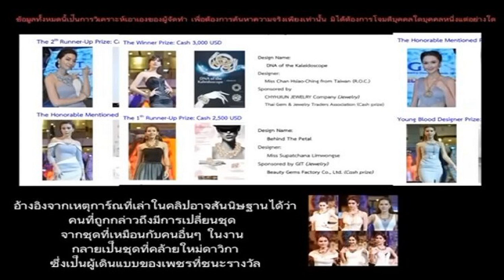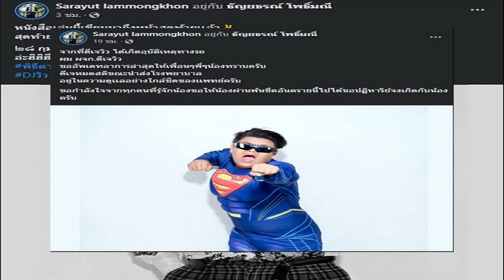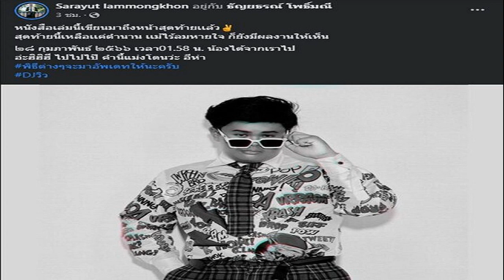ขุดไม่จบ คลิป ใหม่ มิว มิ้นต์ ร่วมอีเวนต์เหล่านางเอกเม้าธ์กันซีนจนดราม่าสนั่น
แห่วิจารณ์ถกเถียงกันสนั่น ขุดไม่จบ แห่ส่องคลิป ใหม่-มิว-มิ้นต์ ร่วมอีเวนต์เหล่านางเอกเม้าธ์กันซีนดราม่าสนั่น

เป็นเรื่องร้อนแรงให้ดราม่าสนั่นโซเชียล เมื่อนางเอกสาว ใหม่ ดาวิกา ปล่อยคลิปยูทูบ “รวมตัวนางเอกแก๊ง “ม.ม้า” มาชาเลนจ์ตอบคำถามสุดลับ! เพื่อนใหม่ EP.3” ทางยูทูบแชนแนล Davikah Channel โดยมีเพื่อนซี้อย่าง 3 นางเอก มาร์กี้ ราศรี , มิว นิษฐา , มิ้นต์ ชาลิดา มาร่วมวงทำชาเลนจ์ตอบคำถามสุดลับ
โดยตอนหนึ่งที่ มิว นิษฐา จับฉลากได้คำถามว่า “เคยไปออกอีเวนต์แล้วเจอกันซีนไหม” ทำเอามิวถึงกับโอดว่าไม่อยากได้คำถามนี้

ด้าน มาร์กี้ บอกว่า “ฉันว่าโดนทุกคน” ส่วน มิ้นต์ ก็บอกว่า “และโดนคนเดียวกัน” ซึ่ง มิว เล่าถึงเหตุการณ์ที่ดาราคนหนึ่งหายตัวไปก่อนเริ่มงาน มาเจออีกทีบนเวที คือเปลี่ยนชุดแล้ว และใหม่เล่าว่าดาราคนนี้ยืนโพสต์ท่าบนเวทีจุดเดียวกับใหม่ตอนเดินแบบด้วย
ทั้งนี้ขาเผือกในโลกโซเชียลอย่างไว แชร์คลิป (ชมคลิป) ที่ระบุโยงถึงปมดราม่าดังกล่าวว่า คลิปเดินแบบ ใหม่มิวมินต์ ดาราแย่งซีน!!! ที่มีคนเข้ามาแห่ส่องเกือบแสนแล้ว โดยเป็นคลิปอีเวนต์เดินแบบหนึ่งที่มี ใหม่ , มิว , มิ้นต์ และนางเอกที่ร่วมเดินแบบในงาน ได้แก่ เบลล่า ราณี , แพทริเซีย กู๊ด และ เก้า สุภัสสรา
โดยเป็นโมเมนต์นางเอกคนหนึ่งยืนโพสต์ท่าอยู่ที่จุดหนึ่ง และหลังจากนั้นใหม่ก็เดินมายืนอยู่ตำแหน่งเดียวกัน ก่อนจะเดินไปข้างหน้า โดยชาวเน็ตอ้างอิงจากเหตุการณ์ที่เล่าในคลิปอาจสันนิษฐานได้ว่า คนที่ถูกกกล่าวถึงมีการเปลี่ยนชุดจากชุดที่เหมือนคนอื่นๆ ในงานกลายเป็นชุดที่คล้าย ใหม่ ดาวิกา ซึ่งเป็นผู้เดินแบบของเพชรที่ชนะรางวัล โดยยังบอกด้วยว่า ประกาศนะในคลิปนี่เป็นการพูดถึงเพียงประเด็นเรื่องการเดินแบบเท่านั้น ไม่เกี่ยวกับเรื่องอัดเสียง เราเองไม่เชื่อว่าคนที่กันซีนกับคนที่อัดเสียงเป็นคนเดียวกัน
ทั้งนี้ก็มีชาวเน็ตเข้ามาแห่ส่องคลิปดังกล่าวและคอมเมนต์วิพากษ์วิจารณ์หลากมุมมองถกเถียงกันจำนวนมาก อาทิ
-ถามผู้จัดยัง อยู่ดีๆนางแบบเปลี่ยนชุดตามใจตัวเองได้หรอ มันต้องมีอะไรมากกว่านั้น
-ในคลิปใหม่ ใหม่บอกว่าไม่ได้ฟิตติ้ง ก่อน มีแต่ออกแบบการยืน เพราะฉะนั้น ถ้าเบลล่าจะไม่รู้ ว่ายืนตรงไหน ละมันบังใครก็ไม่ผิด เพราะทุกคนดูเกร็งๆ หาตำแหน่งยืน เพื่อให้ทันเวลา เราเชื่อในเบลล่า ชอบนาง มากๆ
-วงการดารา ใครดังกว่าก็อิจฉาเค้า สงสารเบลล่า นางฟ้าของวงการตัวจริง ไม่เม้าธ์ใครและพาดพิงใคร ประชาชนและนักข่าวรักเบลล่า
-เรื่องตั้งแต่สมัยไหนละ ทำไม่ไม่คิดว่าอาจจะมีการผิดคิวบ้างอะ
-ยังงัยก็รัก บล. อ่ะ ตอนนี้คือ สงสารด้วย เรื่องก็ผ่านมานานแล้วนะ บล ก็ไม่เคยให้สัมฯ ถึงพวกนางในทางลบเลย แต่นี่ต้องมีวุฒิภาวะต่ำแค่ไหน ถึงขุดเอาเรื่องเก่าเก็บมานินทาออกสื่อ
-แต่ละคนก็ใช่ย่อย อย่าว่าแต่บล.เลย เหรียญไม่ได้มีด้านเดียว
-ใดๆคือเกิดการกันซีนจิงง​ ชุดผิดพลาดได้แต่จุดยืนไม่ควรยืนผิดนะจ้า
-คำว่าฟิตติ้ง เราเข้าใจว่าคือการลองชุดก่อนให้พอดีตัว จริงๆแล้วฟิตติ้งคืออะไรหรอ แล้วที่คุยกัน มันมีการชี้จุดว่าใครยืนตรงไหน ไม่งั้นจะรู้ได้ไงว่าคนไหนยืนผิดที่ เรื่องชุดมันผิดพลาดได้ก็จริง แต่ตำแหน่งการยืนไม่น่าผิด เพราะคนที่โชว์ของที่ได้ที่ 1 มันต้องเด่นสุด อยู่ตรงกลางไม่ใช่หรอ
-กันขนาดนี้ยังได้ไม่เท่าใหม่เลย แต่แอบเสียใจที่เป็นคนที่ชอบ ไม่คิดว่าจะเป็นคนนี้อะ
-ฉันเชื่อว่าจริง ไม่มีมูลหมาไม่ขี้ เป็นต้น